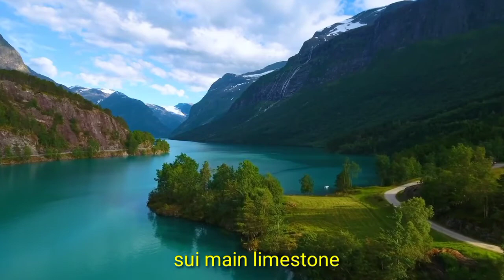Lecture#7 Geology of Pakistan || Stratigraphy ( Lower Indus Basin )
It is the seventh lecture on the Subject "Geology of Pakistan ( stratigraphy)"  In this video, I have explained the remaining groups of the  Indus basin ( Lower Indus basin) in Pakistan. This includes kirthar formation, Habib Rahi formation. It is the last lecture of this series after Another series would be about Geology of Pakistan " Tectonics"  I hope you will enjoy this lecture which contains amazing knowledge about Stratigraphy and the introduction to Stratigraphy of Pakistan.

Do you want to grow your business by result-oriented digital and social media marketing?